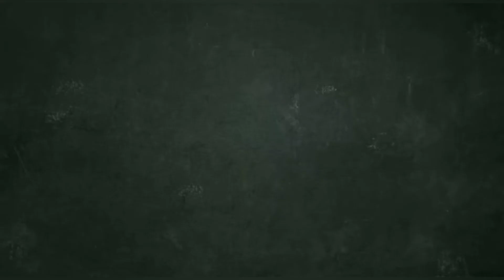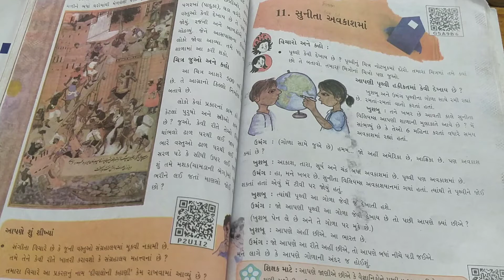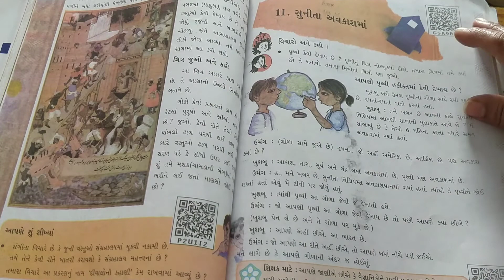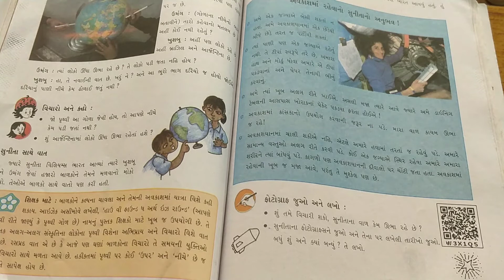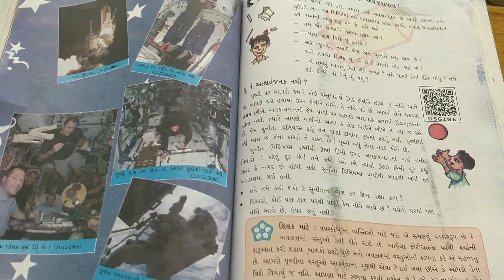ધોરણ:૫ વિષય- પર્યાવરણ પાઠ-૧૧ (ભાગ-૧)